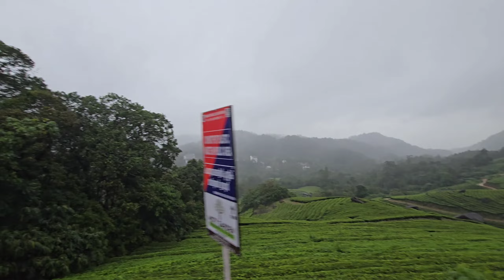Lekshmi Estate ..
Video Link:     • Dizaro - All U Need (Vlog No Cop...  ​